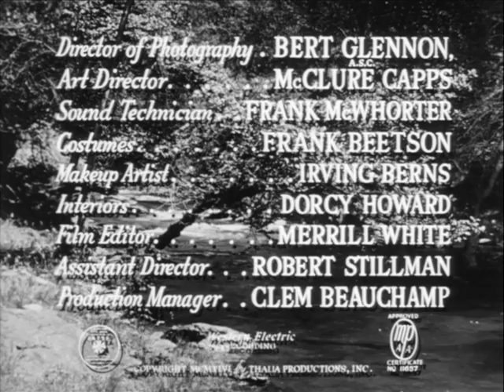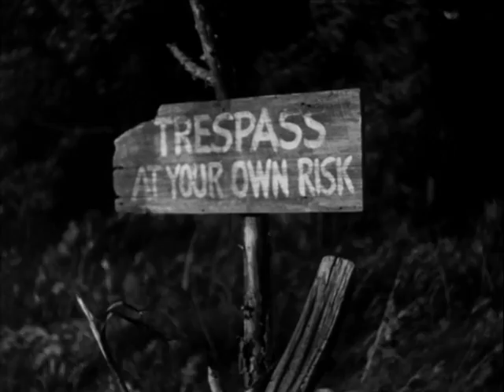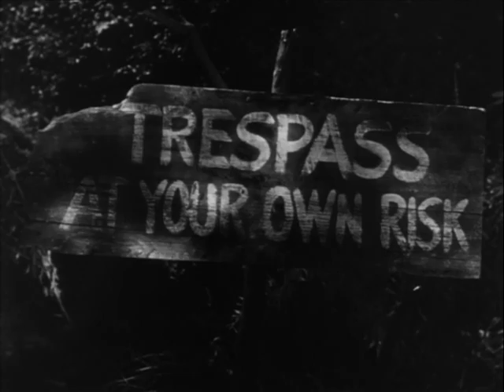The Red House (1947) EDWARD G. ROBINSON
Stars: Edward G. Robinson, Lon McCallister, Judith Anderson
Writer/Director: Delmer Daves

A reclusive farmer goes to extreme lengths to protect the dark secret of a decaying house on his property.